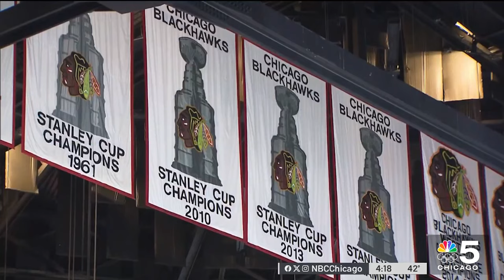Animated broadcast of Chicago Blackhawks game: What to know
An animated broadcast of Saturday afternoon’s matchup between the Dallas Stars and Chicago Blackhawks will air on NBC Sports Chicago.

NBC Chicago’s Mike Berman reports.